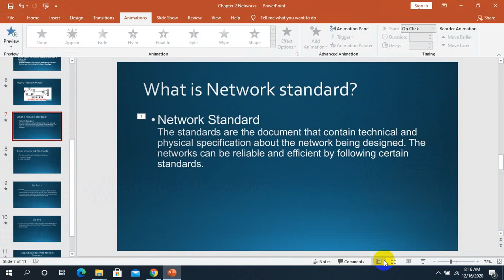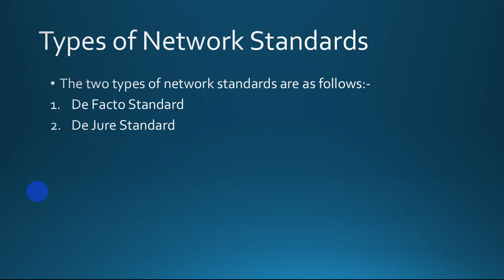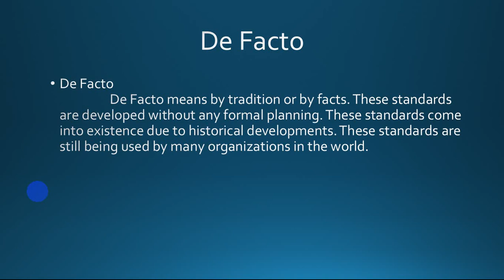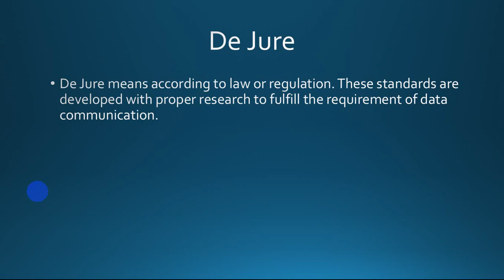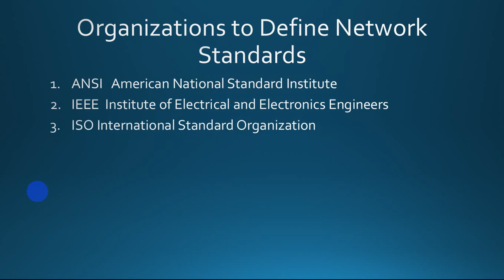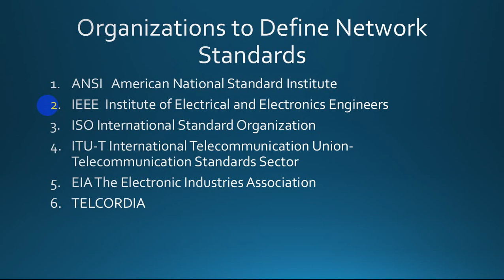ICS PART I lecture 5 Network Standards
Network Standards Its Types De Facto and De Jure
Organizations to Define Network Standards